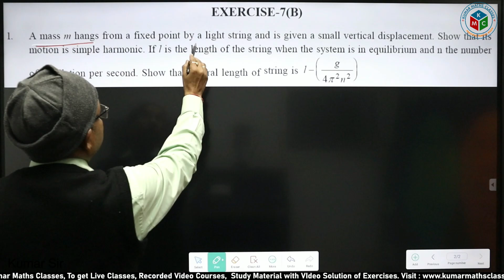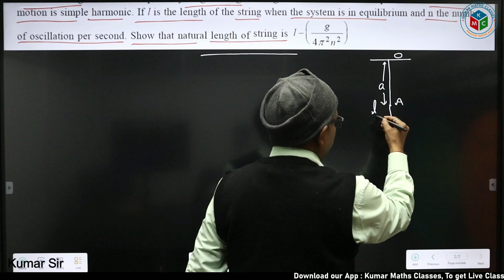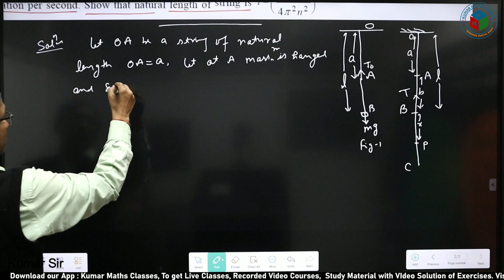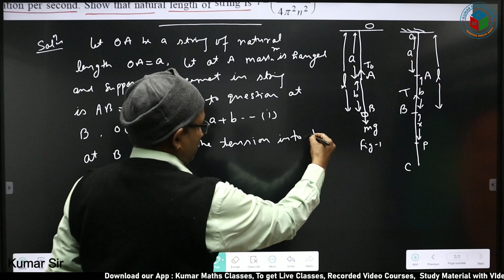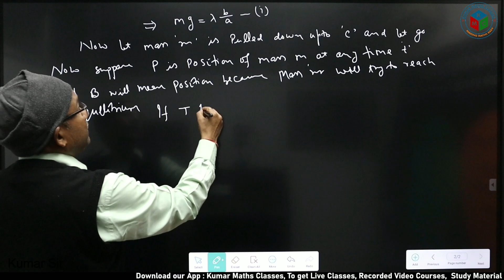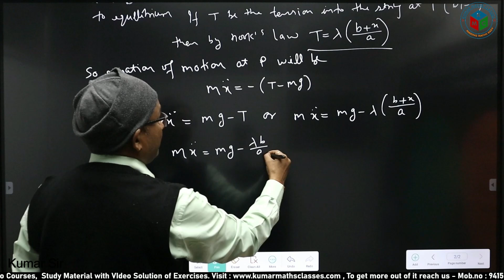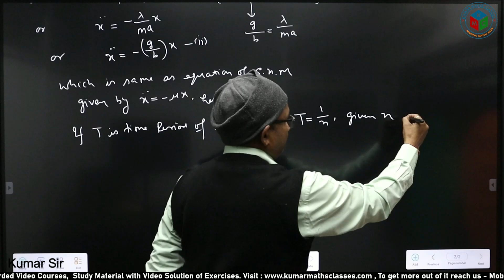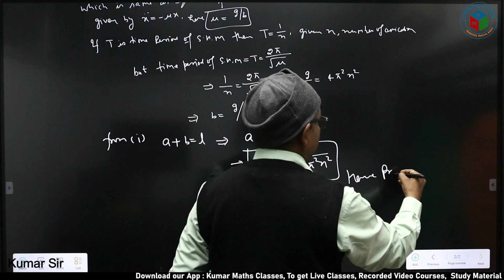Lecture -07, SHM , Exercise question Solutions on Vertical strings SHM motion , Useful for B.Sc.